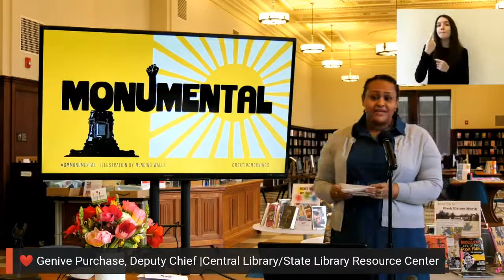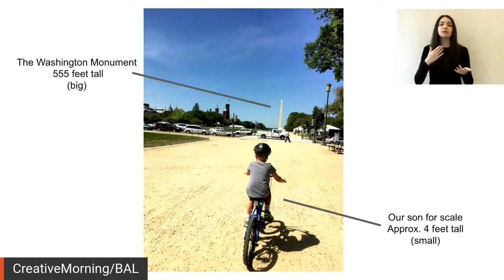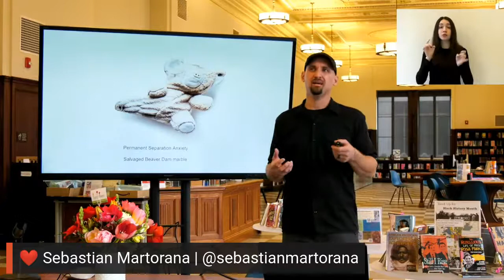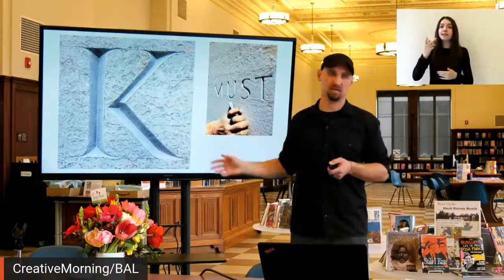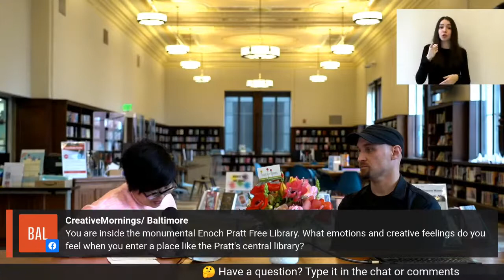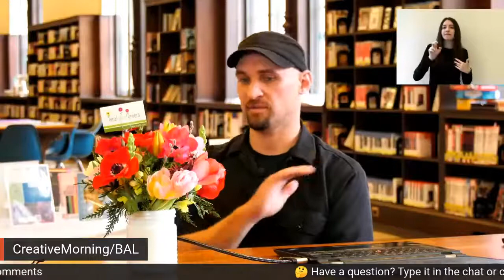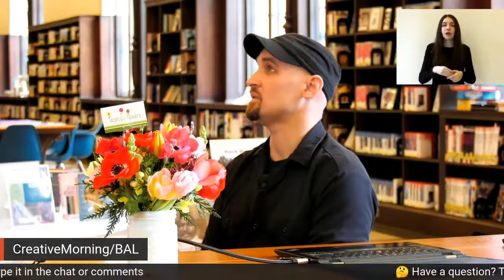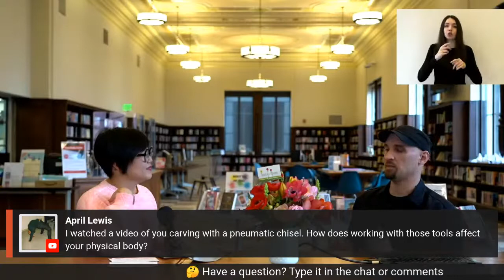Sebastian Martorana: CM/Bal presents Monumental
Sebastian Martorana at CreativeMornings Baltimore, Feb 25, 2022. Free events like this one are hosted every month in dozens of cities. Discover hundreds of talks from the world's creative community